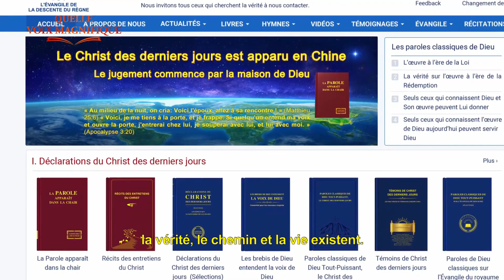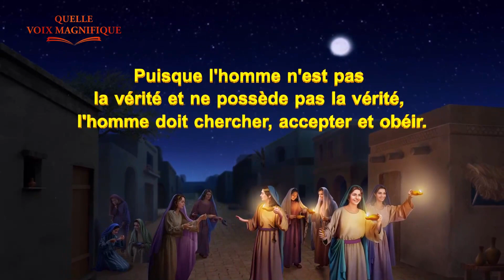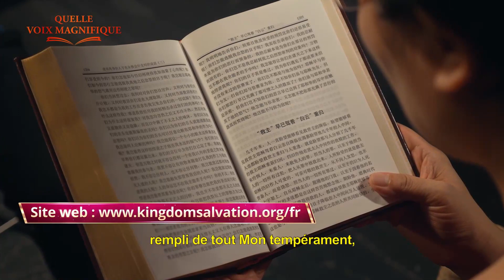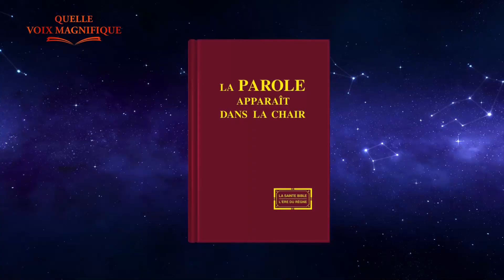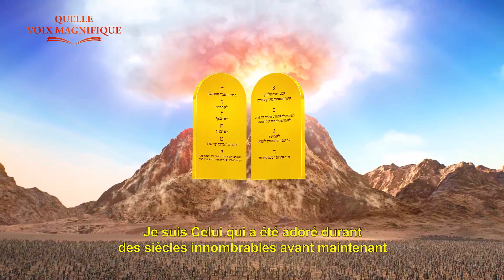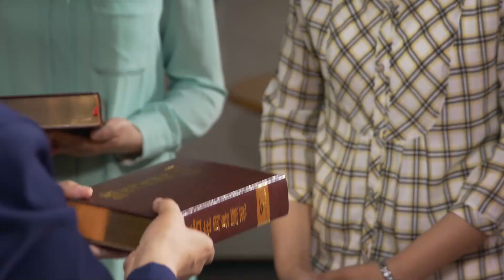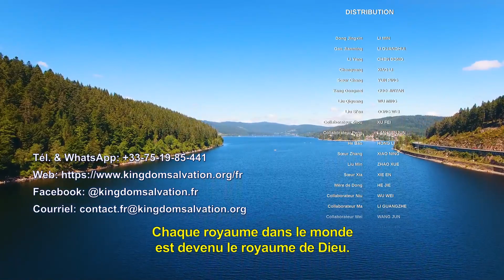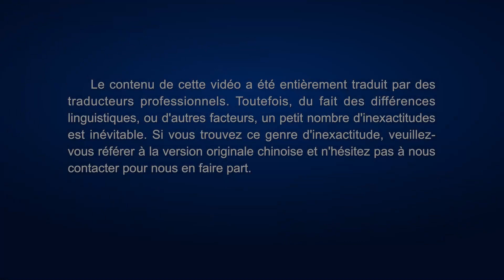🌍✝️ *QUELLE VOIX MAGNIFIQUE "FILM COMPLET"* ✝️🌍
Suivez sur *ESAE TV; L"intégralité de votre téléfilm "QUELLE VOIX MAGNIFIQUE"  de ce DIMANCHE 23 AOÛT A 18H*